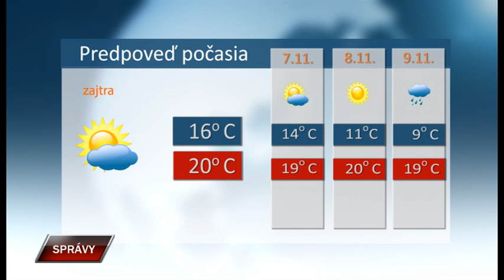Spravy 5 11 2019